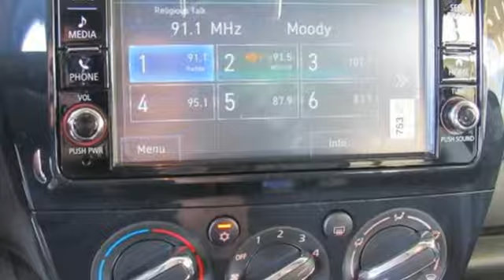Used 2019 Mitsubishi Mirage Lakeland FL Tampa, FL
Year: 2019
Make: Mitsubishi
Model: Mirage
Trim: ES CVT
Engine: 73 L 3 Cyl. Cyl.
Transmission: Automatic
Color: White
Interior: Black
Stock #: PR7405
VIN: ML32A3HJXKH001135
This 2019 Mitsubishi Mirage will sell fast Bluetooth, Save money at the pump knowing this Mitsubishi Mirage gets 41 MPG! Please let us help you with Finding the ideal New, Preowned or Certified vehicle. USED NISSAN SAVINGS -Please contact dealer for details. MUST FINANCE with one of Jenkins captive lenders or lose a portion of the discount/rebates. Out of state pricing may vary and will be assessed a convenience fee of $185 for title processing and tag work. Sales Tax Title License Fee Registration Fee Finance Charges and $899 Dealer Fee are additional to the advertised price. We make every effort to have accurate pricing but occasionally mistakes occur. Please call if you have any questions.

Address:
401 State Rd 33 N